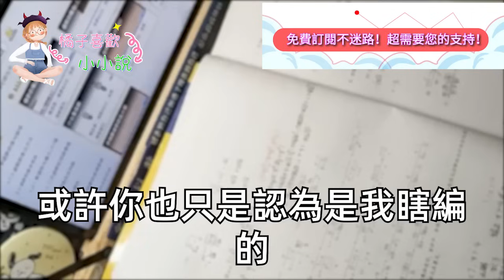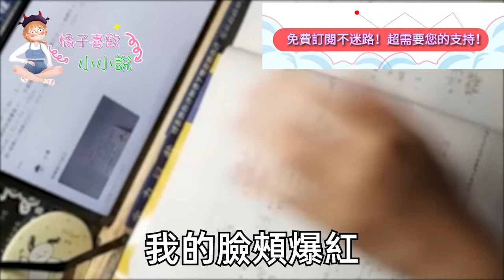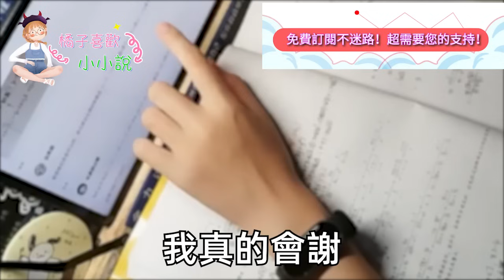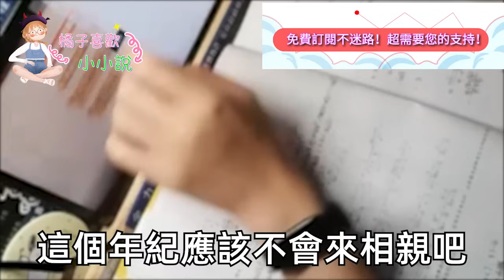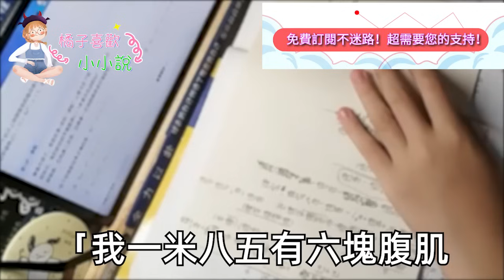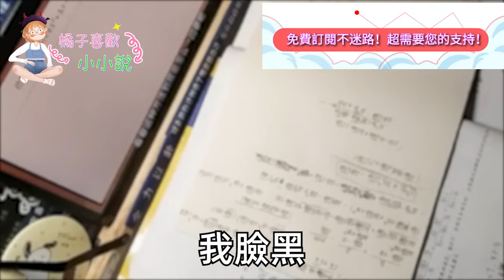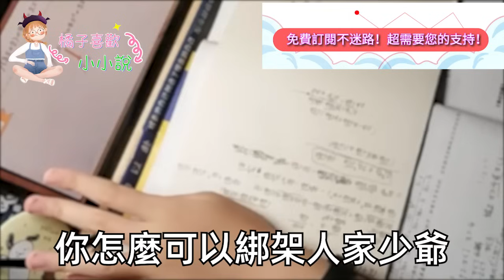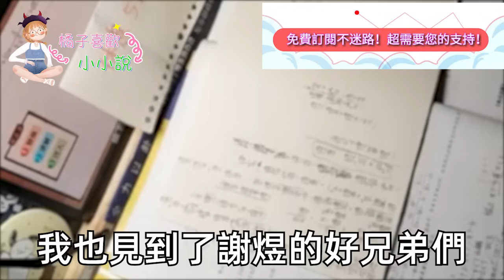我弟戀愛後 我媽開始催我的婚，我立刻安排了相親宴準備相親，可到場後 桌前怎只坐著我前任，我尷尬笑笑立刻提包轉身想跑，不料他樂了:缺個老婆 幫個忙，拿出手上東西 一句話我傻了眼#甜寵#灰姑娘#霸道總裁